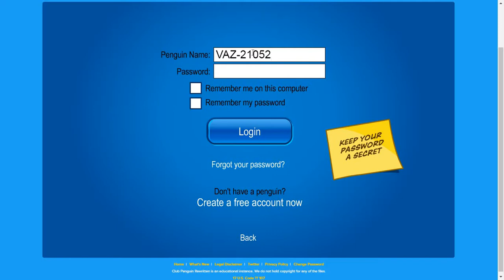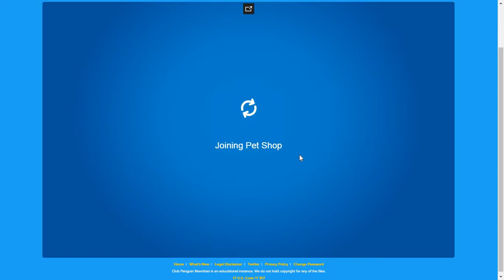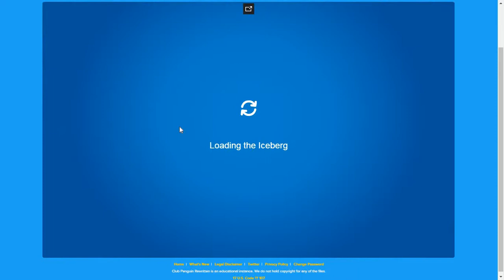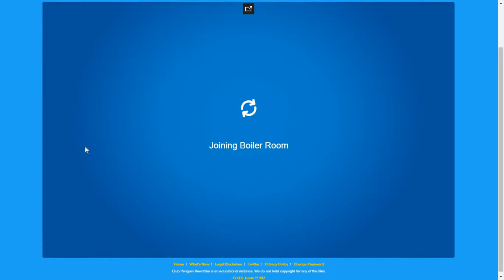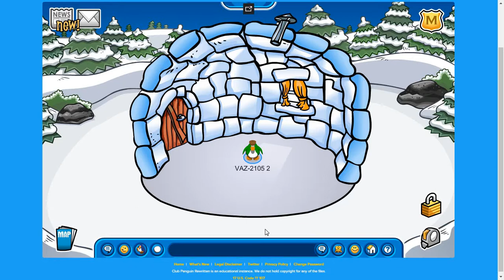Club Penguin Rewritten - Обзор Пафл партия 2018 (feat. Виктор Шахназаров) (Обновленная версия)